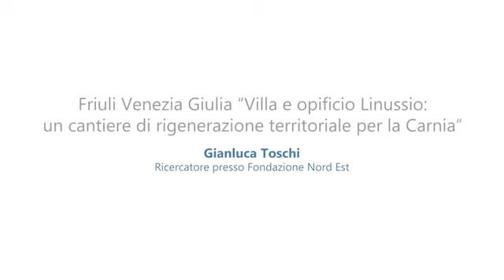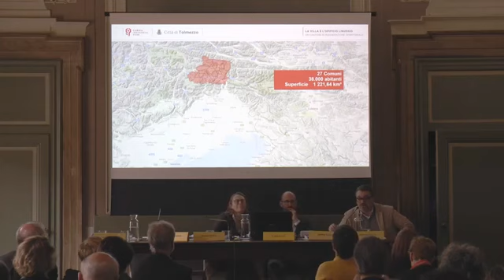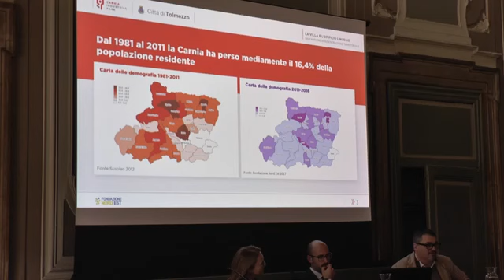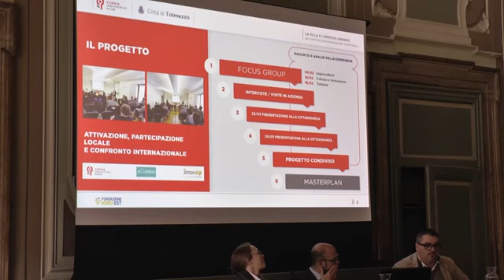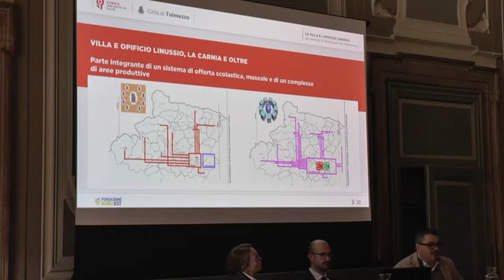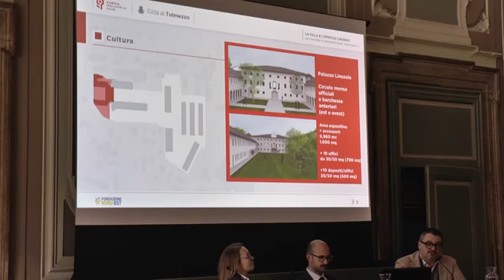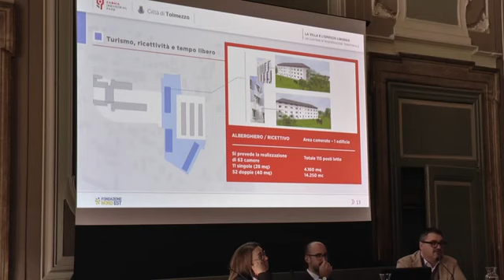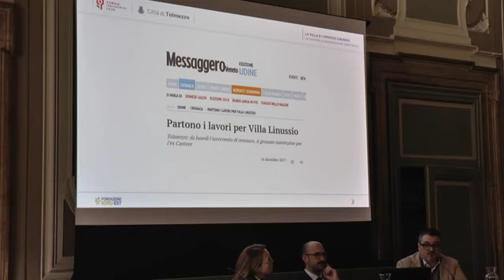Urban Center Brescia _ 022/18 _ Gianluca Toschi _ Rigenerazione Urbana Partecipata 10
“Friuli Venezia Giulia, Villa e Opificio Linussio: un cantiere di rigenerazione territoriale per la Carnia"

Gianluca Toschi (Ricercatore presso Fondazione Nord Est).

11 aprile 2018 - Convegno “Rigenerazione Urbana Partecipata”, organizzato da Urban Center Brescia, con Fondazione Luigi Micheletti, nell’ambito del Progetto Moving Culture - Brescia, Culture in Movimento.

Mo.Ca, Palazzo Martinengo Colleoni, via Moretto, 78 Brescia.

Video-riprese e montaggio a cura di Fondazione Luigi Micheletti.